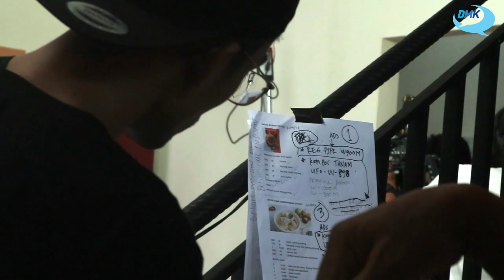DMK Pictures Shooting Winn Gas Bareng Chef Steby Rafael || Kreasi Rasa Ramadhan 2023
Alhamdulillah. DMK Pictures masih dikasih kesempatan Tuhan YME untuk menuntaskan project Fliller Ramadhan Winn Gas 2023. Kali ini bikin sepuluh versi filler untuk tayang di TransTV. Berikut proses kerja kami dan Selamat Menikmati Indahnya Puasa!!